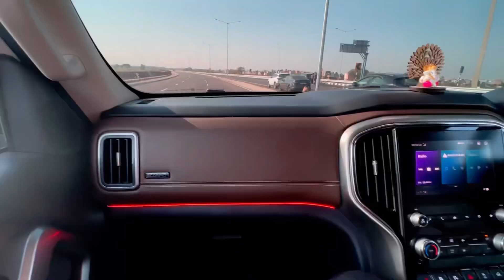Tata Safari vs Mahindra Scorpio N : Drag Race 🚀🚘 | Tuned vs Stock | Manual vs Automatic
Scorpio N @vikrammalikboxer
Safari @Attarvlogs0005